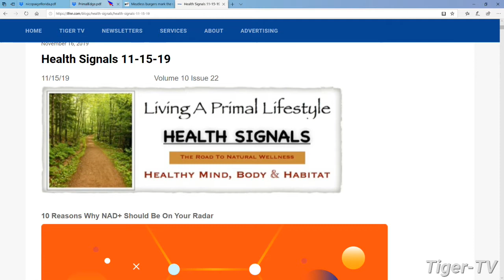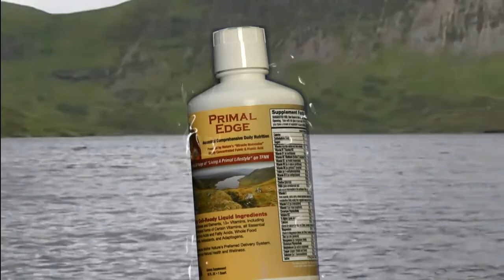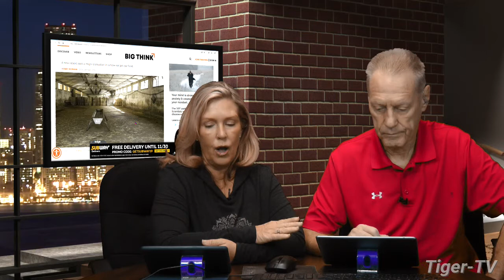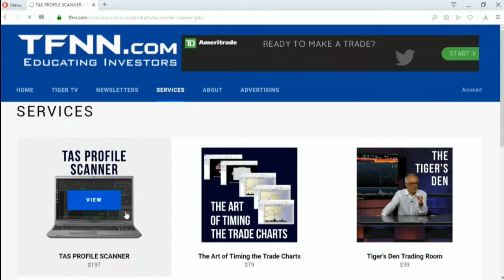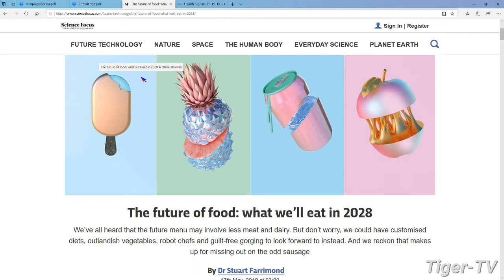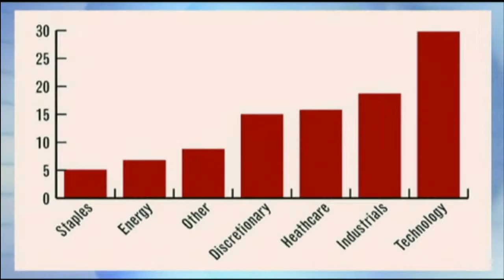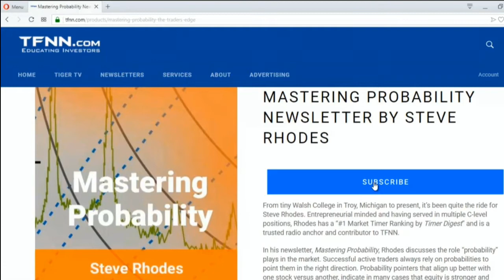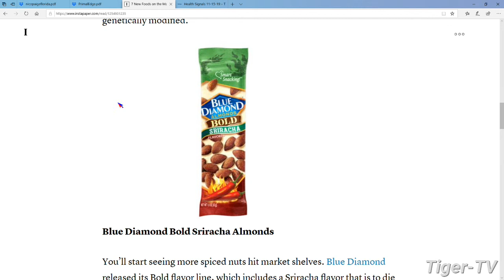November 26th, Living a Primal Lifestyle with Nico de Haan & Paige Clarke on TFNN - 2019